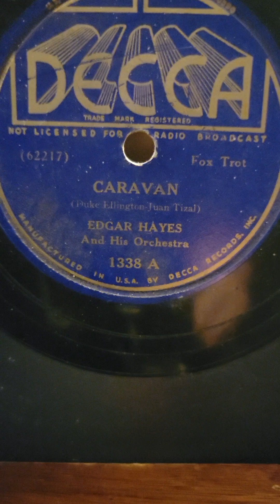Caravan - Edgar Hayes His Orchestra Decca Records #1338 1937